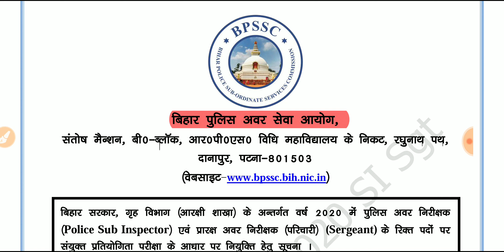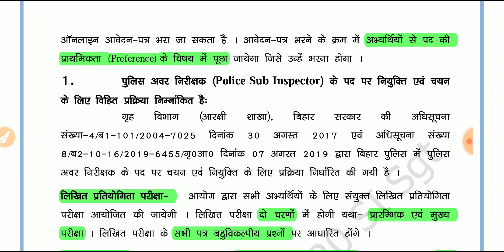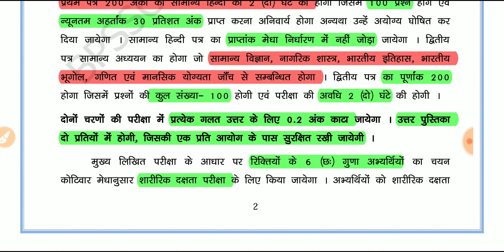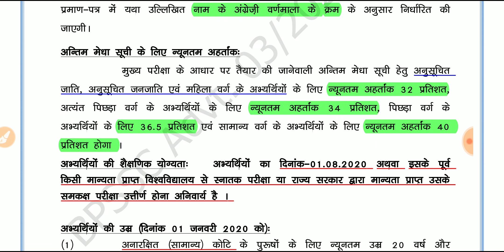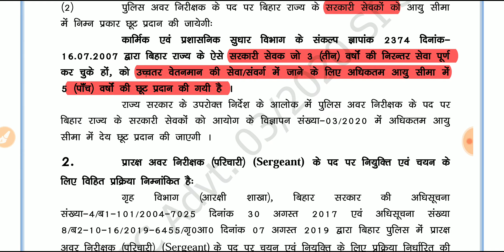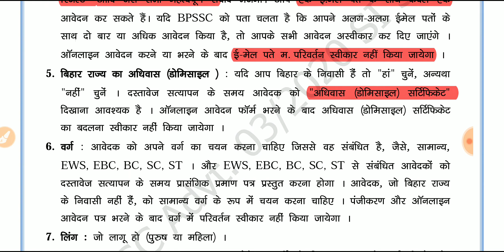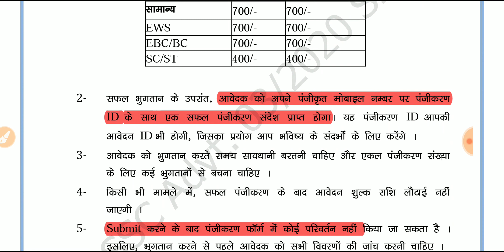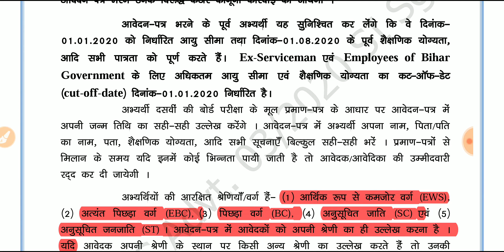Bihar Sub Inspector Vacacy Details.. बिहार दरोगा भर्ती आ गयी Bihar SI Notification 2020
Direct link to form fill up:-

This is useful for @Law for RPF/ LDCE
Bihar Sub Inspector Vacancy Details.
बिहार दरोगा भर्ती आ गयी
bpssc vacancy
vacancy in Bihar daroga
Bihar si vacancy
Bihar SI Notification 2020
Bihar SI Syllabus 2020

The Bihar Police Sub Inspector Exam takes place in 3 stages - Prelims, Mains & Physical Efficiency Test. The Bihar SI Recruitment 2020 is on-going to fill 2213 vacancies. The Bihar SI Syllabus for prelims exam covers General Knowledge & current events while the mains exam tests candidates in General Hindi, General  Awareness, General Science, Mathematics, Civics, Indian History, Indian Geography, and Mental Ability Test.